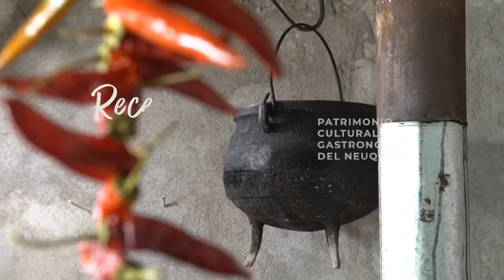Episodio 3 “RECETAS, CULTURAS E HISTORIAS” Inés Escobar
Se estrena el tercer episodio del ciclo gastronómico “Recetas, Culturas e Historias” en colaboración con el colectivo “Promotoras Culturales del Norte Neuquino” en el canal de Youtube del Ministerio de las Culturas En esta emisión vamos a conocer a Inés Escobar de la localidad de Charra Ruca cocina Puchero con recaudo de trigo. El ciclo tiene una duración de un mes y medio con una salida semanal los sábados al mediodía, ya se trasmitieron dos emisiones que quedaron en el canal de YouTube del Ministerio. En las próximas vamos a conocer a: Inés Escobar y el puchero con recaudo de trigo; Eloína Quesada y su pantruca; Ayelén Reyes con sus tortas fritas con ñaco y pebre; y Sixta Martínez con su charquicán. El objetivo de este ciclo es visibilizar el valor del patrimonio alimentario neuquino a través de las costumbres y la historia de las recetas, como así también de las personas que se encuentran detrás de éstas, constituyendo el patrimonio cultural inmaterial de la provincia del Neuquén. Para esta propuesta se realizó un recorrido por diversas localidades y parajes del norte neuquino como Andacollo, HuingánCó, Charra Ruca, Cayanta, Las Ovejas y Manzano Amargo, donde se realizaron labores de registro etnográfico para rescatar los saberes, prácticas culturales e historias de vida de cocineras populares y sus recetas, que constituyen un elemento crucial del patrimonio cultural inmaterial. Sobre Inés Escobar y su receta de puchero con recaudo de trigo En el norte neuquino el puchero está asociado al invierno como una combinación sencilla de carnes y verduras. La receta de doña Inés tiene papas, zapallo, chauchas, recaudo de trigo por el cual se lava el trigo y se muele en molinillo o piedra y condimentos: ajos, pimentón, orégano, sal y aceite. La preparación implica rehogar el ajo con dos cucharadas de aceite y agregar los pucheros. Luego se agrega agua caliente y se pone a hervir al menos una hora. Luego se agrega toda la verdura, se hierve veinte minutos más y se le agrega el recaudo de trigo, coloreando con pimentón, cilantro y cebollita de verdeo. Una verdadera exquisitez de la cultura alimentaria del país y la región. El puchero es una comida con una larga historia que se remonta, de acuerdo a diversas crónicas, al conocido puchero español a partir del siglo XV. Es un plato que atraviesa la historia argentina: favorito de los revolucionarios de mayo, omnipresente al pie del fogón para gauchos, trabajadoras y trabajadores, tradicional menú de bodegones, el preferido de Gardel. En América rápidamente se difundió siendo una de las comidas de mayor popularidad de la colonia. En estas tierras, el puchero gozaba de fama incluso antes de la revolución de independencia. El puchero siempre ofreció posibilidades igualadoras: al ser una comida “de olla” permitía la combinación de abigarrados ingredientes en un único recipiente, al mismo tiempo, dependiendo de las posibilidades de cada cocina.